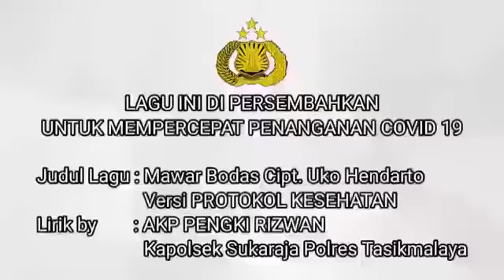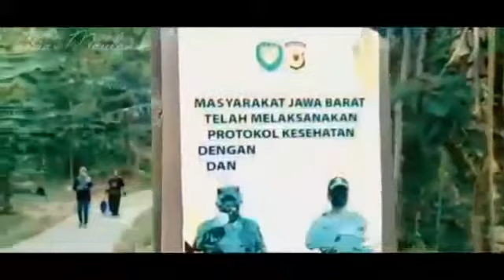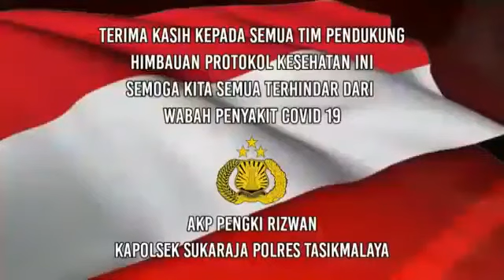Mawar Bodas Cipt :Uko Hendarto Versi Protokol Kesehatan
Lirik by : AKP Pengki Rizwan(Kapolsek sukaraja Tasikmalaya)